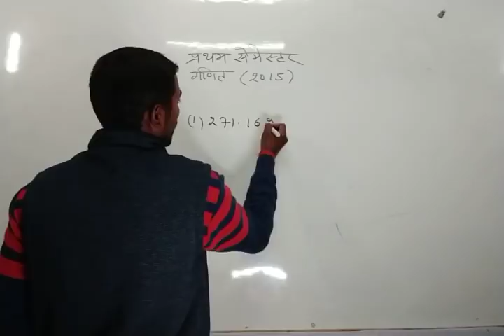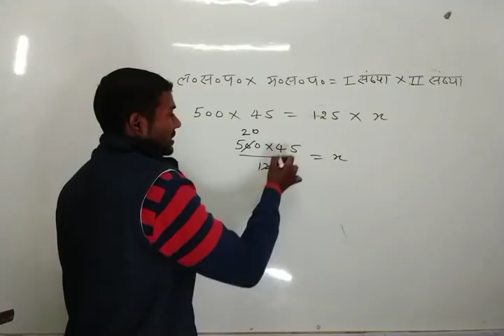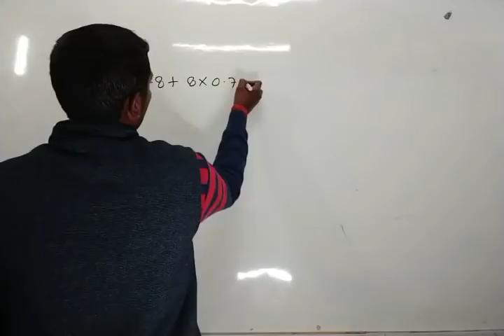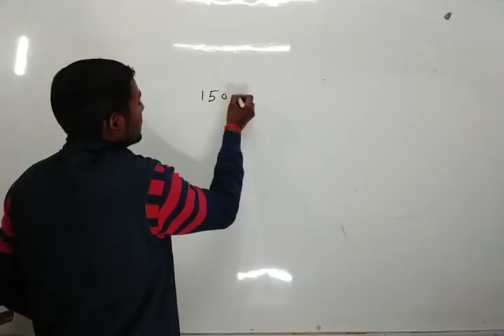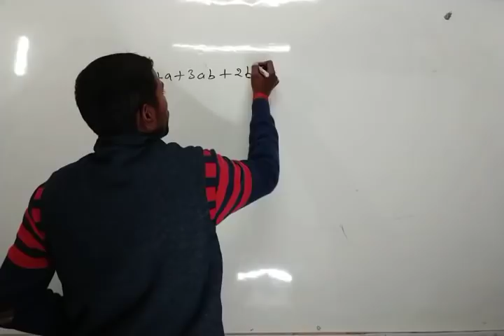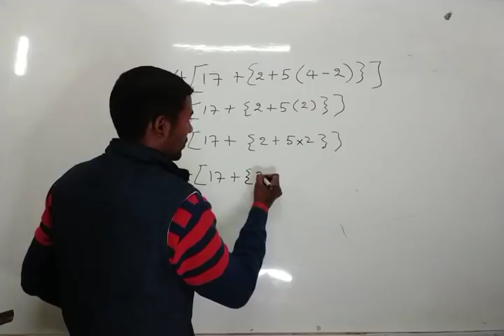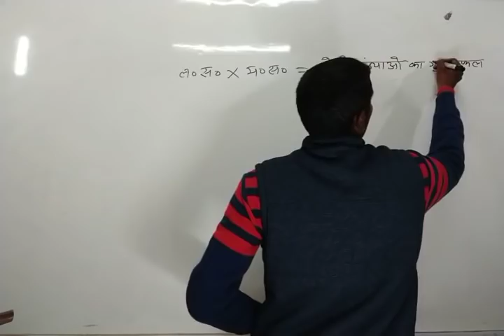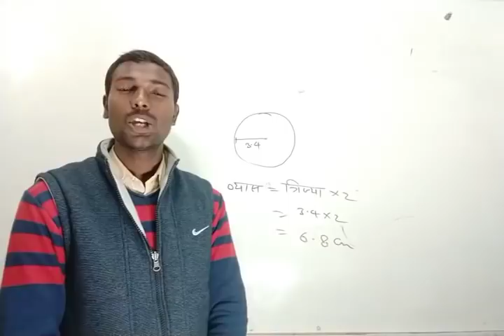डी०एल०एड०1st सेमेस्टर गणित 2015 सॉल्व पेपर by दुर्गेश सर(Deled)